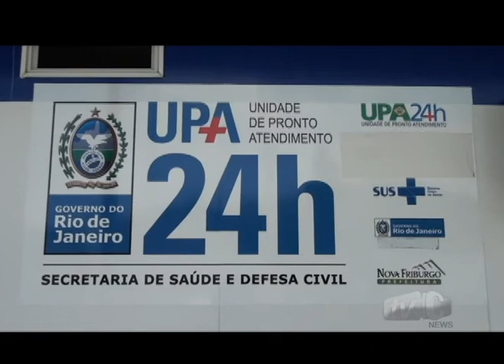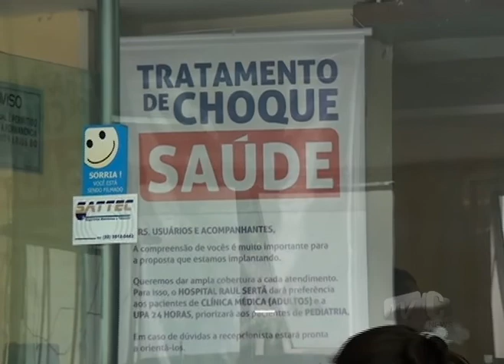TVC Canal 06 - População de Friburgo fala sobre as mudanças na saúde